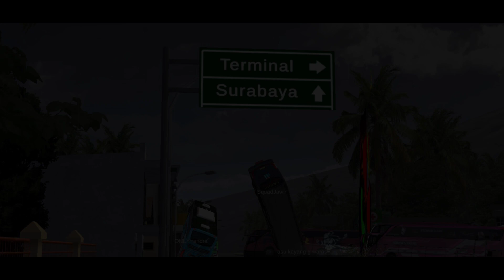KUMPULAN FOTO² MABAR KALIAN PART 3 || SEMOGA ADA KALIAN YA 😁😁😁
Hallo Semuanya 👋👋👋👋👋
Sedulur Bussid Mania

Bagaimana kabar kalian???
Semoga sehat selalu dan rezekinya dilimpahkan ya Amin.

Mari kita gass kembali
meramaikan aspal dan mabar kita di Bus Simulator Indonesia.

Nama Room : LIVE YT
PW : Sesuai sesi
Server : Asia / Australia / Jepang

Syarat ikutan mabar :
👉🏻 Dilarang Rusuh
👉🏻 Dilarang Memang GG / Game Guardian
👉🏻 Usahakan Kalau Mabar Speed Ori
👉🏻 Jaga Attitude
👉🏻 Sopan

JADWAL LIVE STREAMING 👇
SENIN - SABTU : 19.00 WIB

Terimakasih 🙏🏻🙏🏻🙏🏻🙏🏻
SALAM DARI YOHANES_PROJECT 😊😊😊😊